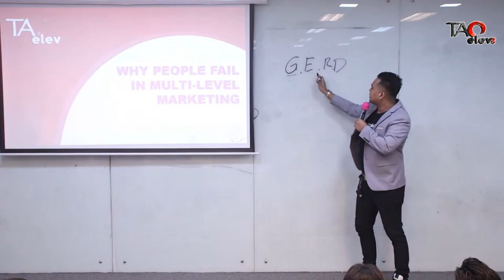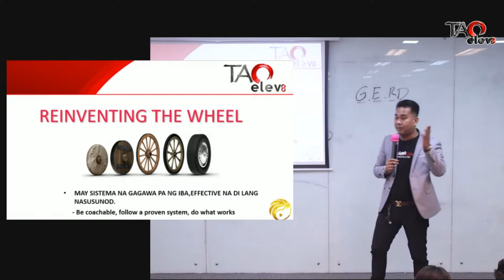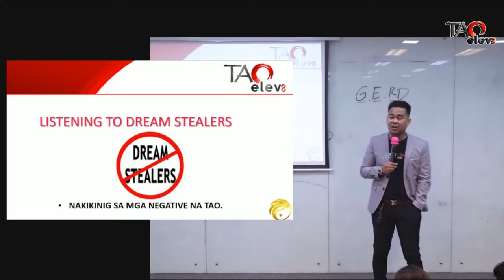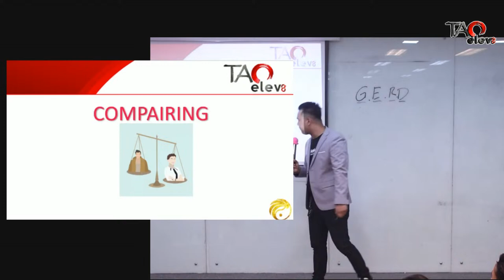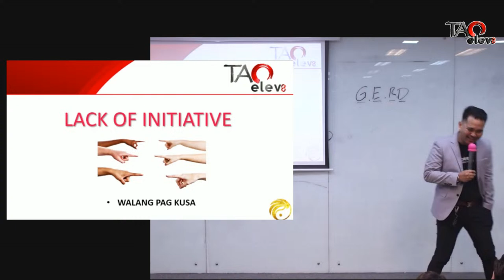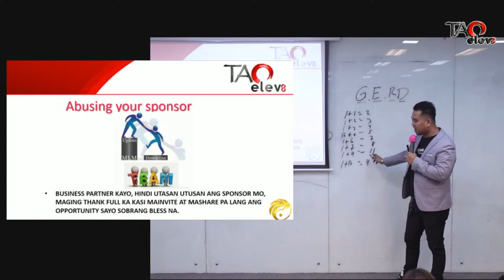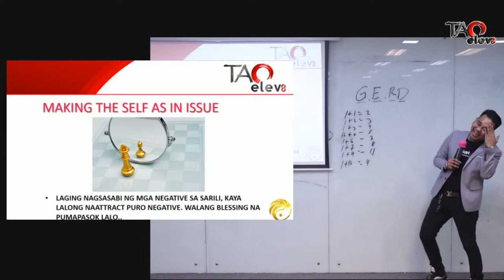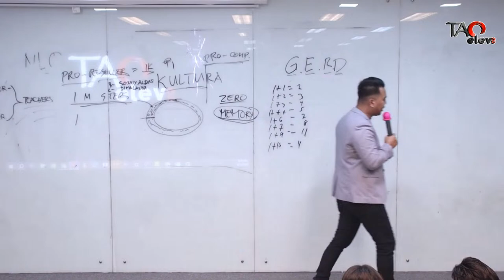𝐋𝐈𝐕𝐄 | 𝑆𝑝𝑒𝑐𝑖𝑎𝑙 𝑇𝑟𝑎𝑖𝑛𝑖𝑛𝑔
Elevate Your Capabilities to Accelerate Business Growth!